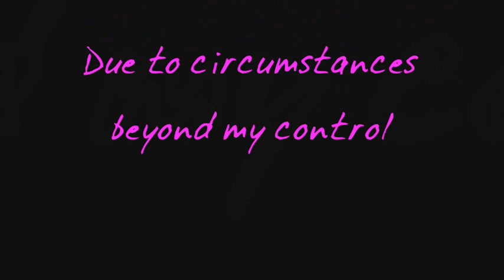MWE Satin: 13 Edition(Part 1)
Tiffany Hilton and Makoto Ishikawa vs. Crystal Lohan and Megan Stark